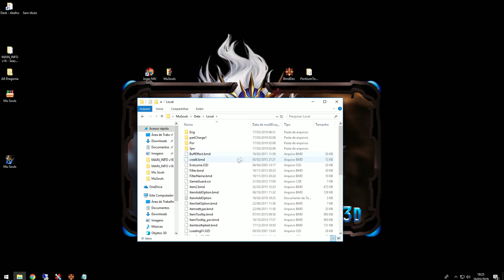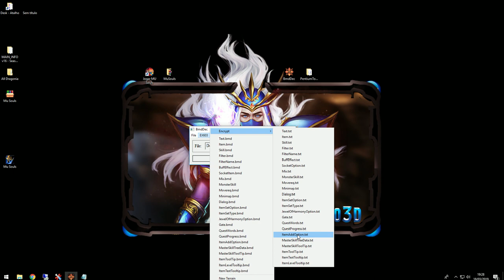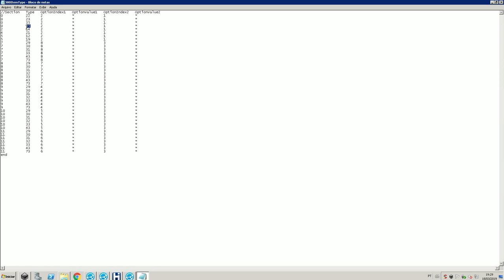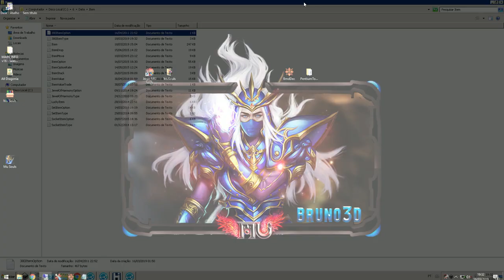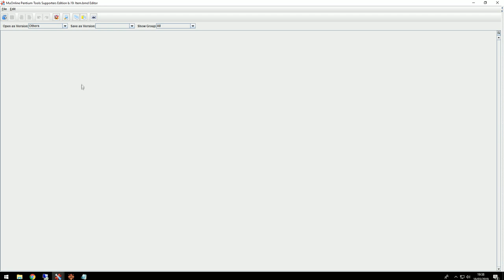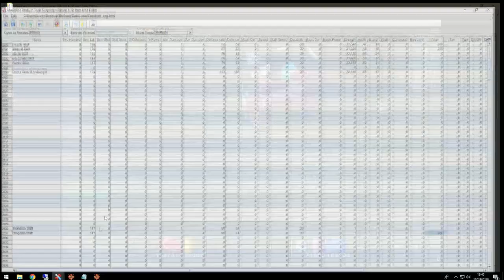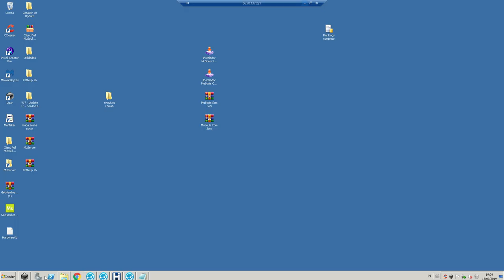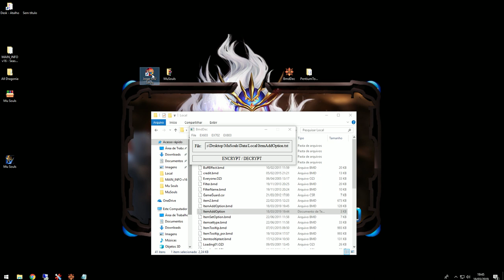Como adicionar level 380 (ADD ROXO) MueMu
CURTA

Meu setup:

PLACA-MAE: PLACA MÃE ASUS TUF Z370-PRO GAMING
GPU: GeForce GTX 1070
CPU: INTEL CORE I7-8700K @ 4.2 GHZ